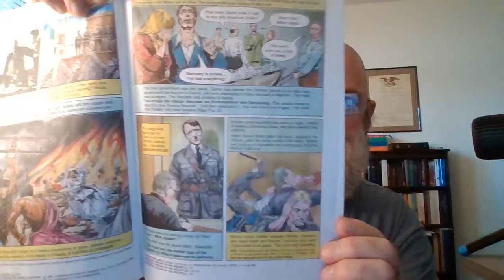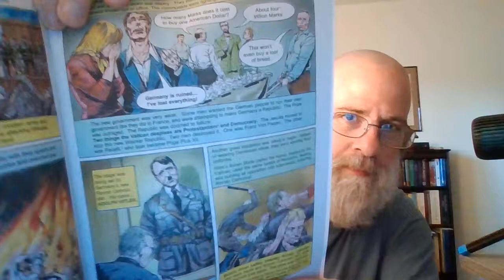The Secret Covenant? Or Jesuit Propaganda AGAINST The Jew?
In this video we will be going over a PDF call The Secret Covenant Which is eerily similar unto The Secreta Monita, or the secret instructions of the Jesuits (PDF DOES WORK! ) Why is that? BECAUSE THE JESUITS HAVE WRITTEN BOTH OF THESE!!! In these days leading up unto the Catching Away of the body of Christ before the time of Jacobs Trouble, im seeing a lot of anti-shemitism, hatred against the Jew, and many trying to put blame unto the Jew, too take away from the true culprit...Roman Catholicism The Vatican, Mystery Babylon the Great the MOTHER OF HARLOTS and ABOMINATIONS of the earth. Why all this Jewish hatred? What is the end that justifies the means? And what is the ultimate end for the Jew? Lord willing, we might answer these questions?

The Jesuits Are A Military Religious Order Of The Roman Catholic Church